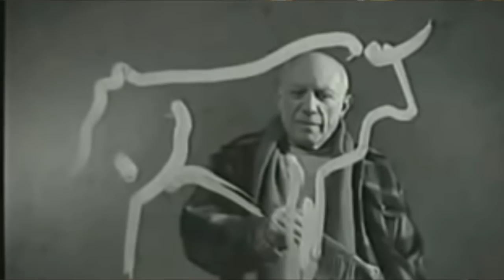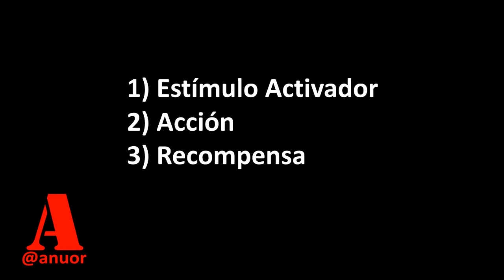El HÁBITO sí hace al Monje | Atrévete a CAMBIAR un HÁBITO o romper tus hábitos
Los hábitos son como las carreteras que nos mantienen en el camino, cualquiera que este sea. Los hábitos son los que nos convierten en exitosos o nos llevan al fracaso. Por eso son importantes y por eso debemos de estar conscientes de ellos.
Los hábitos son esas conductas que comienzan aisladas y luego las repetimos muchas veces hasta que forman parte de nuestras actividades diarias. De esta manera, luego de un tiempo, esto que hacemos se vuelve una acción automática y un patrón a menudo inconsciente.
Somos lo que son nuestros hábitos porque nuestro día está compuesto de más acciones repetitivas inconscientes que de actos aislados conscientes. Cómo dice Jim Rohn: “La motivación es lo que te hace comenzar. El hábito es lo que te mantiene en movimiento.”
Un hábito se forma de una acción que se repite frecuentemente y que se ve reforzada por una consecuencia positiva. Es un proceso de aprendizaje que consta de tres partes: Estímulo activador, acción y recompensa. Esto significa, por ejemplo, que tienes que tener una hora fija para hacer deporte y al finalizar búscate una recompensa, como, por ejemplo, media hora para hacer cualquier cosa que te guste: ver una película, leer algo, pasear, dormir, etc. Cualquier recompensa agradable al final de la acción te llevará a repetir la acción hasta que se convierta en hábito y luego quede girando sólo.
No importa cuánto quieras algo si no caminas hacia ello, nunca va a llegar. Tu puedes hacer que suceda todo lo que deseas. Las cosas llegan cuando las deseas mucho pero siempre y cuando hagas el esfuerzo de moverte hacia ellas. “Hay tres grupos de personas: Aquellas que se quejan porque no caen frutas del árbol. Las que mueven el árbol para que caigan y las que se suben al árbol para tomar las mejores. Y al final de cada día debemos de preguntarnos ¿En cuál grupo estuve hoy?”
Existen buenos y malos hábitos y si quieres tener éxito debes de comenzar abandonando algunos de tus malos hábitos. Esa es una buena manera de comenzar. Cómo decía Benjamín Franklin: "Es más fácil prevenir los malos hábitos que romperlos".
La pregunta es aquí. ¿Eres consciente de cuáles son tus buenos y tus malos hábitos? Nadie nace con hábitos por lo que son actividades aprendidas. Las personas exitosas llegaron a eso estableciendo el hábito de hacer las cosas que le agregan valor cada día: ahorrar un poco cada día, leer un libro, levantarse temprano o hacer ejercicio.
Los empresarios exitosos son aquellos que se comprometen cada día con hábitos positivos que suman a su vida. Como dice Sean Covey: Dependiendo de lo que sean, nuestros hábitos nos harán o nos romperán. Nos convertimos en lo que hacemos repetidamente.”
La consistencia es importante porque pequeñas dosis consistentes hacen grandes cambios en tu futuro. No es lo que hacemos de vez en cuando lo que cambia nuestra vida sino lo que hacemos en la vida consistentemente. El trabajo duro y consistente conduce al éxito.
Los mejores hábitos pueden traernos una vida de éxito aplastante, pero los malos nos pueden mantener estancados e insatisfechos. Nosotros tenemos poder sobre nuestras acciones hasta que se convierten en un hábito. Como decía Samuel Johnson: "Las cadenas del hábito son demasiado débiles para ser sentidas hasta que son demasiado fuertes para poder romperse".
Los hábitos son los que nos obligan a actuar siempre del mismo modo a horarios más o menos similares o en modos también similares.  Es lo que hacemos diariamente y cada paso hacia el éxito está en nuestra rutina diaria y no en las excepciones a la misma.
Así es que crear un hábito, bueno o malo, está en nuestras manos hasta que lo creamos, luego de eso él nos llevará a nosotros de la mano. Lo bueno de los hábitos es que una vez creados son más seguros que los reglamentos ya que no hay que estar sosteniéndolos porque son ellos los que nos sostienen desde ese momento a nosotros.
A partir de hoy, convierta a crear un hábito que te aporte todos los días. Un buen hábito es un capital que tienes que criar y cuidar hasta que llegue el momento que él te cuide a ti. No puedes esperar alcanzar el éxito si no estás preparado. Así que prepárate porque la vida tiene el hábito de devolver en exceso todo esfuerzo que pongas en crear tus buenos hábitos.
Anuor
Anuor Aguilar emprender superacion liderazgo mejorar superacion personal